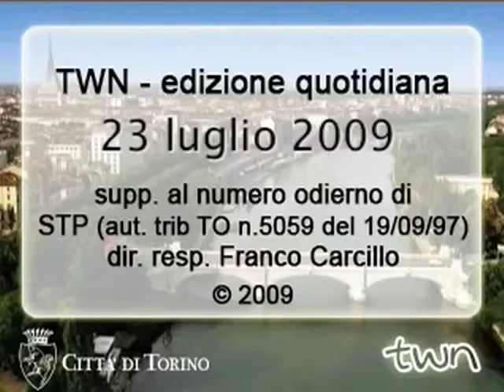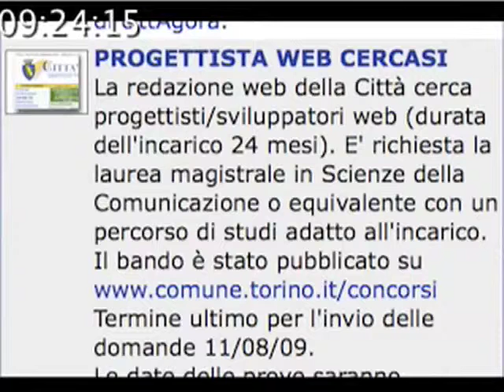TWN quot. n. 540 di giovedì 23/07/2009 - ore 09.15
Dopo una mattinata di cielo generalmente sereno o poco nuvoloso, per la serata è da escludere un peggioramento della situazione. I "dottori" della buona cucina dell'Università di Pollenzo cucineranno cibi di alta qualità in sette aziende produttrici italiane dislocate in Italia. Domenica 26 luglio torno in piazza Vittorio la festa del Perù. Indetto un bando di concorso, dalla Città di Torino, per progettista web.